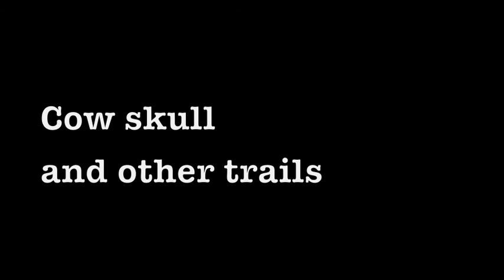Xterra Nation at Woolys Off Road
The founders of Xterranation riding at Woolys off road park in Tennessee.
2000 Nissan Xterra Poor mans lift 33 inch tires
2004 Nissan Xterra PML lift 33" tyres